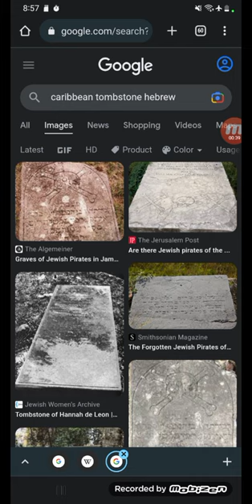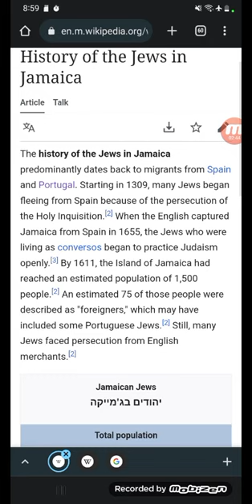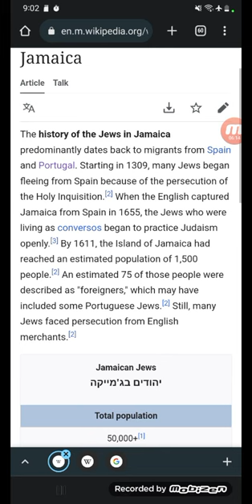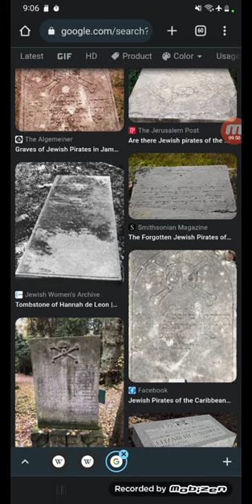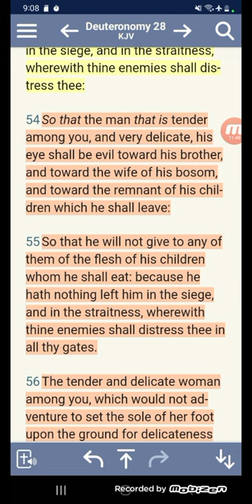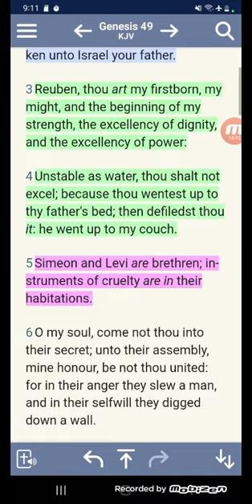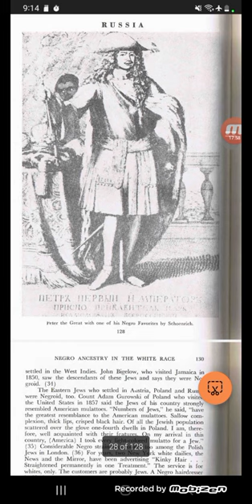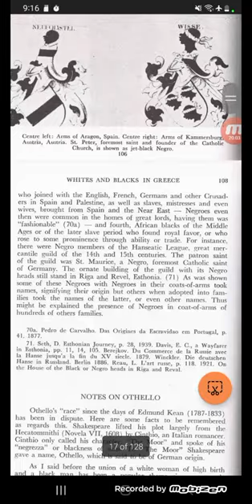Dutch West India Company, Sephardic Jews Netherlands & New World (Part 2)